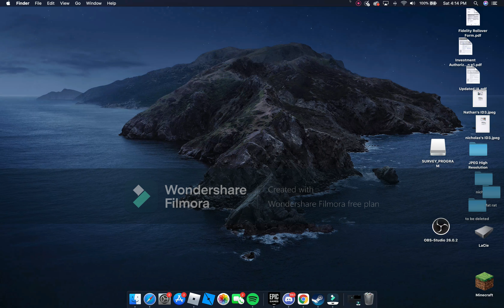playing tower defense simulator in fallen mode